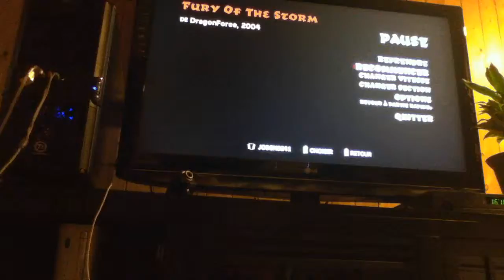GH: WoR - Fury Of The Storm - OMGWTFBBQ 100% FC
1 year and a half since i did'nt touch at guitar hero , rent the game yesterday , 45 min of practice and this thing is fc :P ... Working on technical fc atm maybe a full solo fc soon !